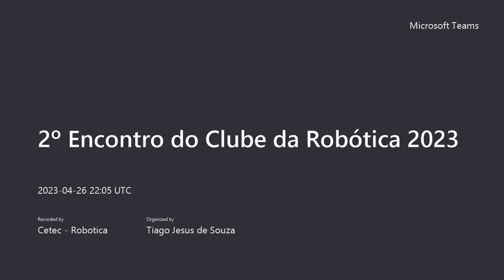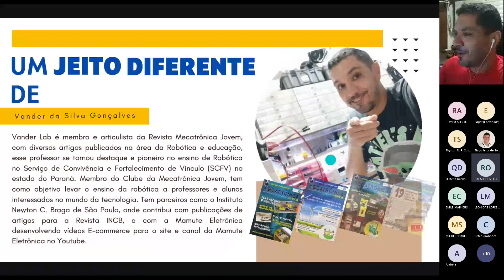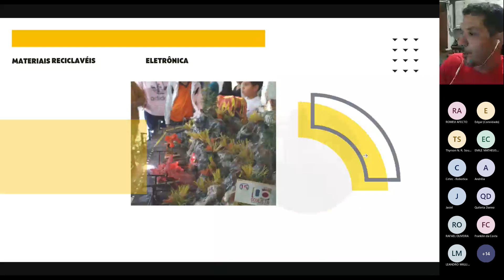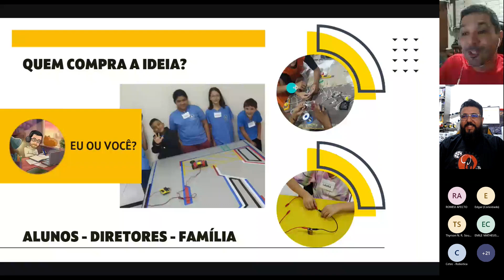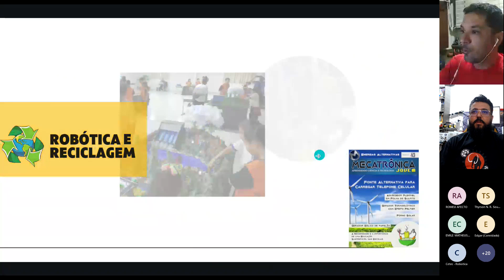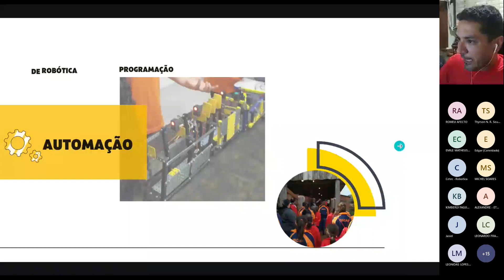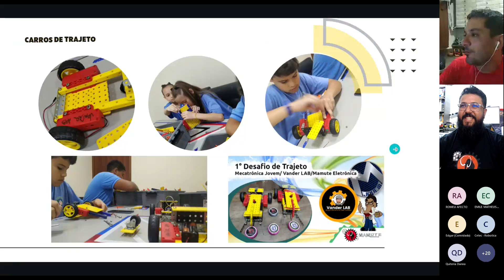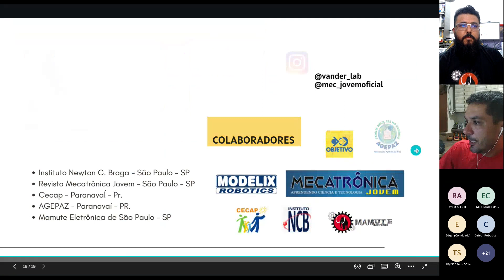2º Encontro do Clube da Robótica 2023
2º Encontro do Clube da Robótica, realizado no dia 26/04/2023 às 19h00, pelo Teams, organizado pela equipe da Robótica Paula Souza, teve como palestrante o Vander Gonçalves, do canal VanderLab.